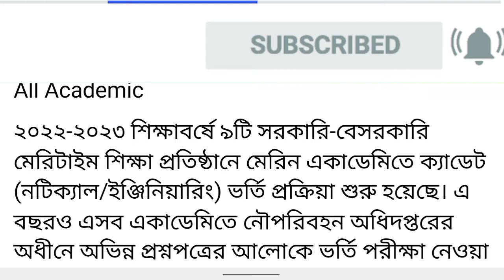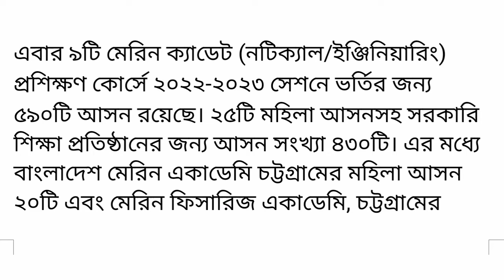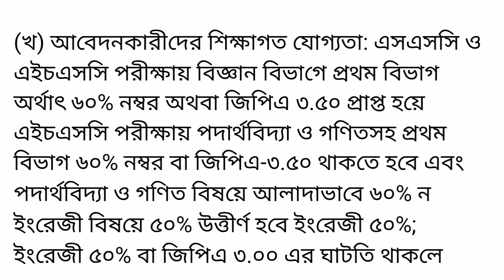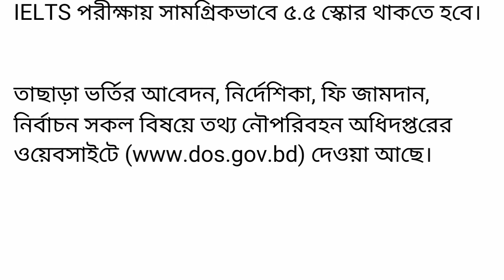মেরিন কলেজে ভর্তির আবেদন কবে।মেরিন কলেজের ভর্তি পরীক্ষা আপডেট ২০২২-২৩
তাছাড়া ভর্তির আবেদন, নির্দেশিকা, ফি জামদান, নির্বাচন সকল বিষয়ে তথ্য নৌপরিবহন অধিদপ্তরের ওয়েবসাইটে দেওয়া আছে।